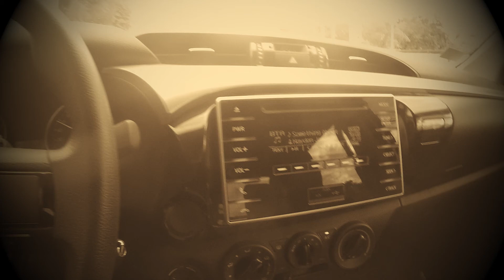KITE MOVIE 1 LAKE NICA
kitesurfing Lake Nicaragua February 2016.